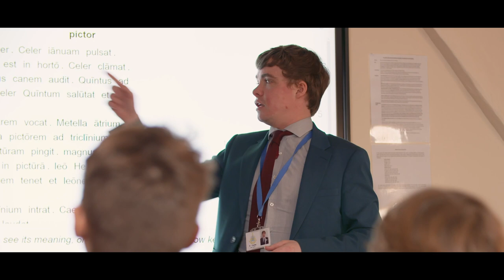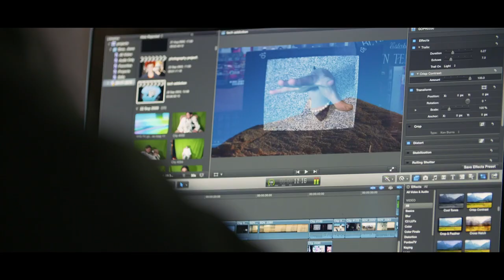Pocklington School Video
Welcome to Pocklington School – an incredible educational journey for pupils from all backgrounds. At our school, we believe that the combination of academic excellence and family-oriented, inclusive environment creates the ideal setting for children to reach their fullest potential.

Our vibrant range of extra-curricular activities and experiences empower young people to explore and learn more about themselves. Our approach is to equip them with the skills and knowledge to seize opportunities with confidence and courage.

Watch our school video to discover more about Pocklington and the exciting world that awaits here.